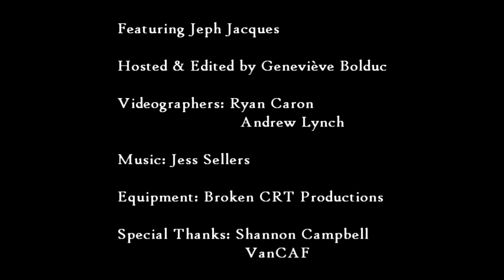Jeph Jacques at VanCAF 2012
Webcomic celebrity Jeph Jacques talks about Questionable Content, its evolution and cast as well as his artistic relationship to other mediums (video games & music.) Taken at the Vancouver Comic Arts Festival (VanCAF) in May 2012.

For Questionable Content, check out
questionablecontent.net

**Editor's notes:
In the end credits, the links aren't actually clickable but pretty self-explanatory.